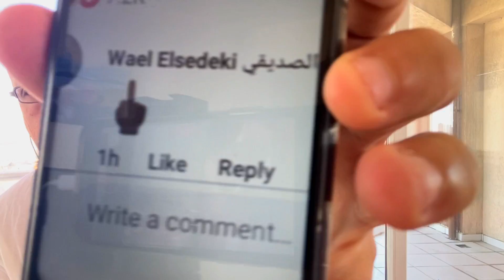رساله لعمر كمال ليه صباعي زعلك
فيديوهات الثقافه الامريكيه مع وائل الصديقي